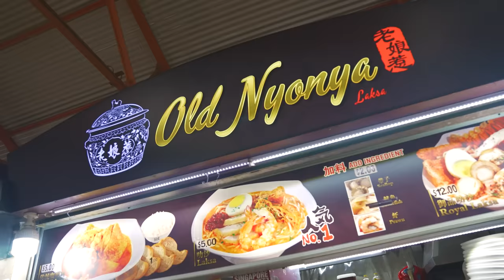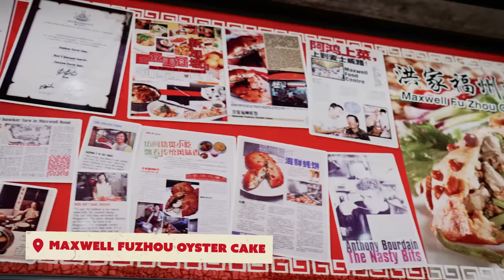UK Chef Tries Singaporean Street Food vol.2 | Sorted Food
Chef Ben and normal home cook Jamie are in Singapore with a list of incredible street food to try in 24 hours.

They try Laksa, Fish Head Curry, Chilli Crab and loads more!

Will minds be blown? Find out...

Find the perfect Sorted Food gift for your loved ones this Christmas